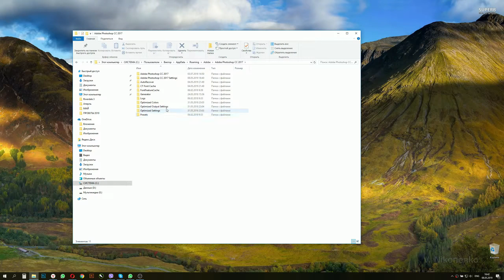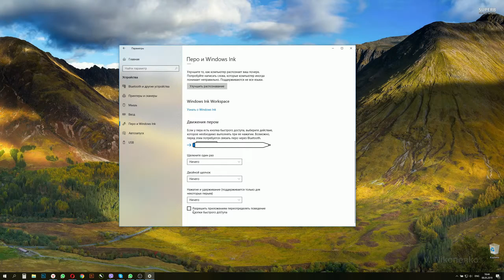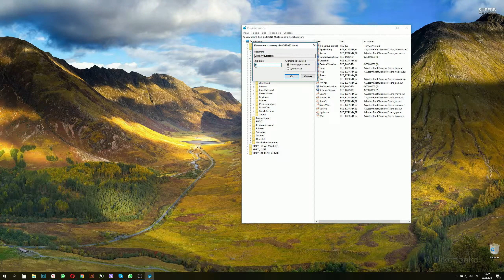Круги, задержка, глюки на графическом планшете WACOM, HUION, XP-PEN на Windows 10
Несколько способов решения проблем с графическими планшетами на Виндоус 10.
Симптомы- При прикосновении стилуса к поверхности планшета  могут происходить: Задержка в отклике, появляются круги, скачет степень нажатия, поморочиться в голове и зудит в правом ухе...
С последними проблемами лучше обратится к специалистам другого профиля, а с другими реакциями должна помочь информация из этого видео.